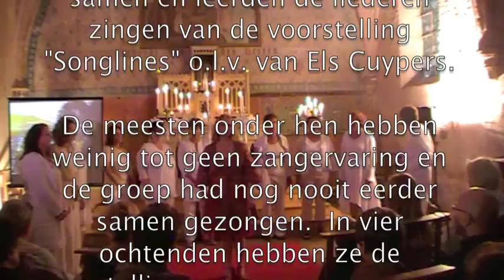Projectweek Singing Village- aug. 2014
In augustus 2014 vond  in Zelem (Halen) de Singing Village Projectweek plaats o.l.v. Els Cuypers. Een groepje vrouwen studeerden de liedjes van de voorstelling "Songlines" in en zongen ze, na slechts 4 dagdelen oefenen, voor een enthousiast publiek. Dit is het resultaat...